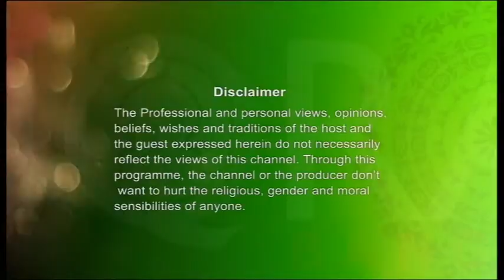Youth Hour (Friendship) 25082016 Part 1